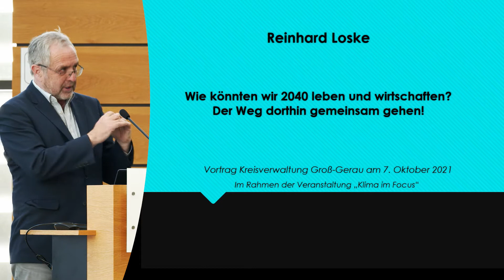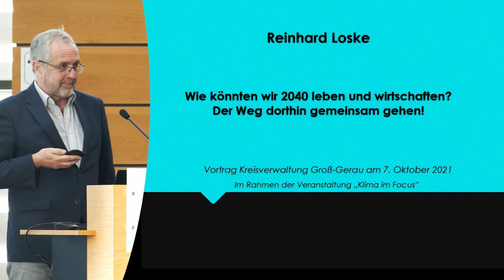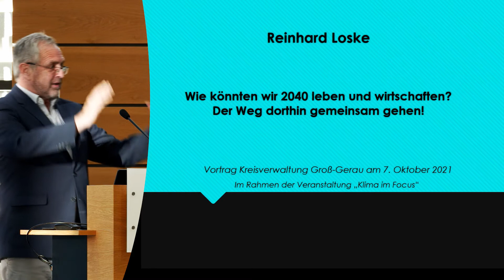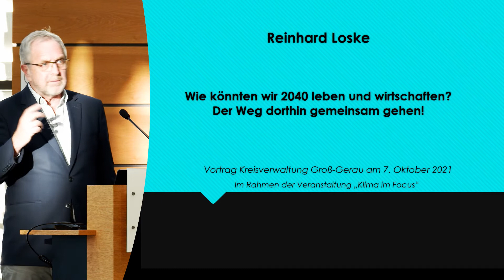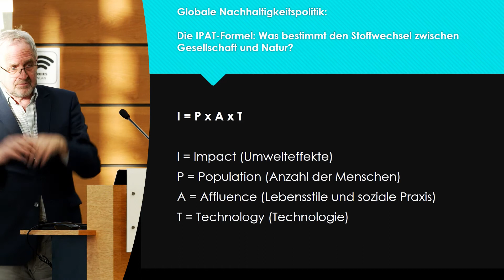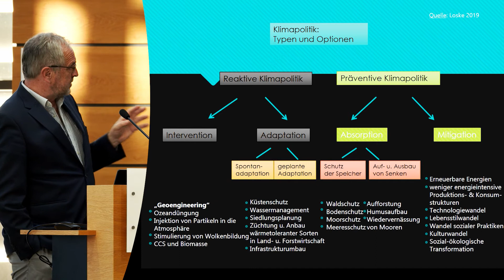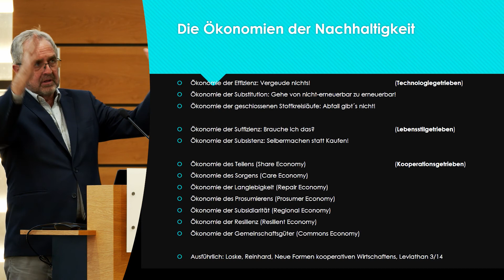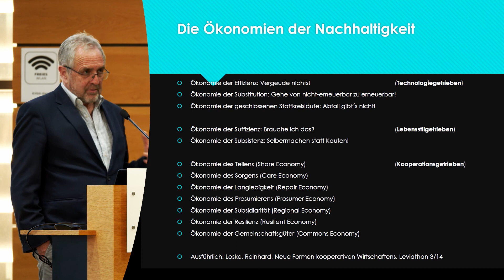Vortrag: "Wie könnten wir 2040 leben und wirtschaften?"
Das Klimasymposium des Kreises Groß-Gerau 2021 steht im Zeichen der jüngeren Ereignisse: Die globale Erderwärmung ist zuletzt noch stärker in den Mittelpunkt gerückt. Die furchtbaren Ereignisse im Landkreis Ahrweiler oder in der Stadt Erftstadt haben die öffentliche Klimadebatte weiter beschleunigt. Das Thema brennt unter den Fingernägeln: Das zeigt auch das Urteil des Bundesverfassungsgerichts vom 24. März 2021 eindrucksvoll. Mit diesem erklärte das Gericht das Klimaschutzgesetz des Bundes in Teilen für verfassungswidrig. Diese Themen greift die Veranstaltung „Klima im Focus – gemeinsam in eine gute Zukunft“ auf.

Sehen Sie hier den Vortrag "Wie könnten wir 2040 leben und wirtschaften? Der Weg dorthin gemeinsam gehen" von Prof. Dr. Reinhard Loske, Wissenschaftler und ehemaliger Politiker.